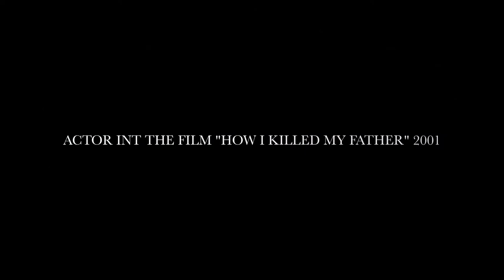HUBERT KOUNDÉ CV ENGLISH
Take care and take your time...